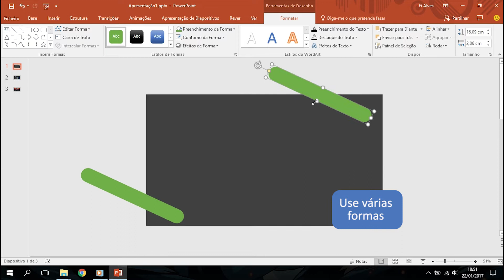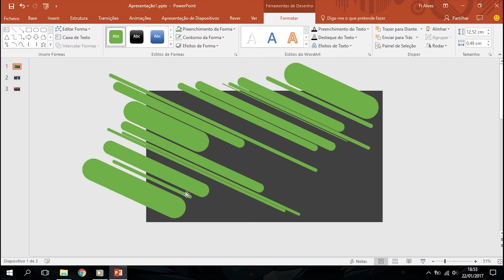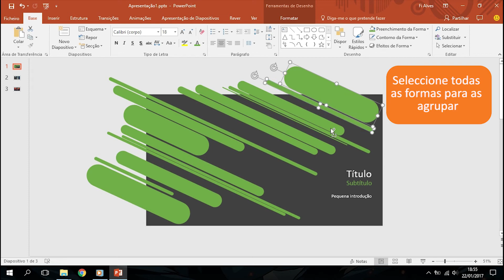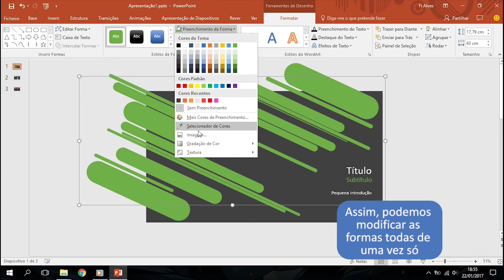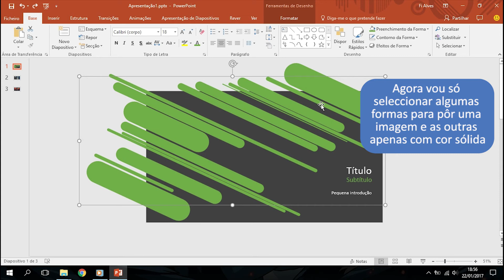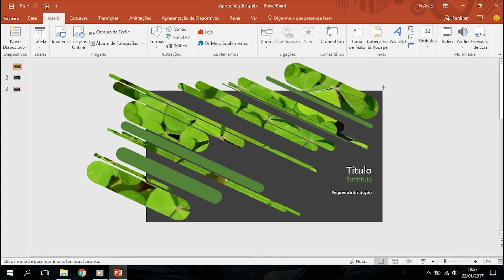Como criar um diapositivo de título personalizado | PowerPoint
Filipa Monteiro Alves
nº10492
Arte Multimédia FBAUL
2016/2017